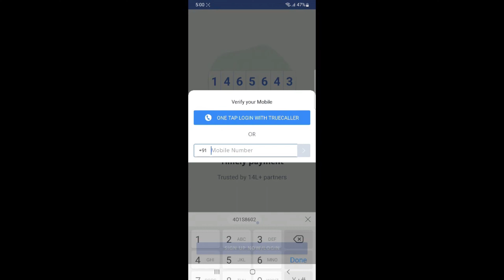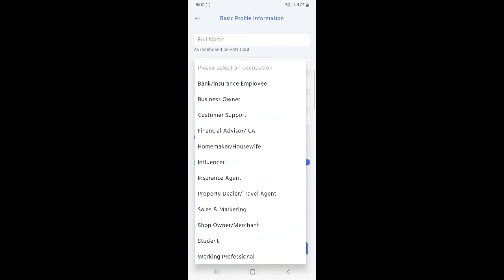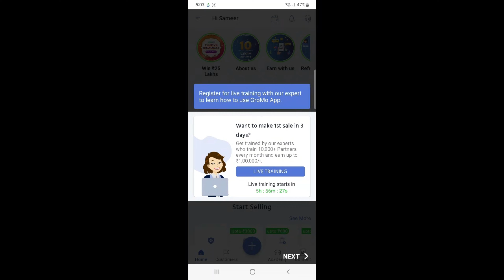Gromo Referral Code | Gromo app me referral code kaise dale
Title:- Gromo Referral Code | Gromo app me referral code kaise dale

Gromo Referral code: 4O1S8602

Hello friends in this video i will tell you about Gromo Referral Code | Gromo app me referral code kaise dale so if you have problem in related things then tell me in comment box i will make a video on it.

Gromo Referral Code
Gromo app me referral code kaise dale

 Is video me maine bataya hai kai gromo app me referral code kaise and kaunsa dal sakte hai sath hi paise kaise kama sakte hai.